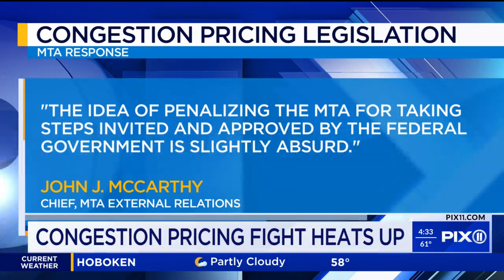U.S. senator proposes new bill to stop congestion pricing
U.S. Senator Bob Menendez announced he's bringing a new bill to the Senate to address the tolling plan.